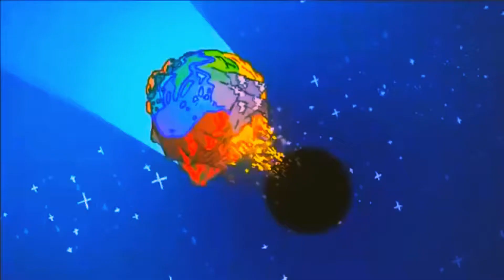Dixmount ft Soudeni - SS. Midlane (Original Mix)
PART III